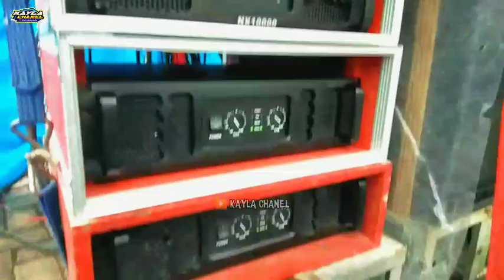ngejos dibulan ini NEW PRATAMA PRODUCTION sampai gak pulang - pulang dan kangen sama istri 😅